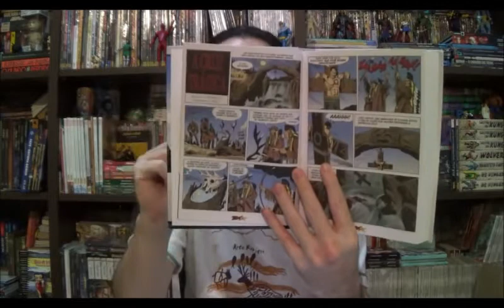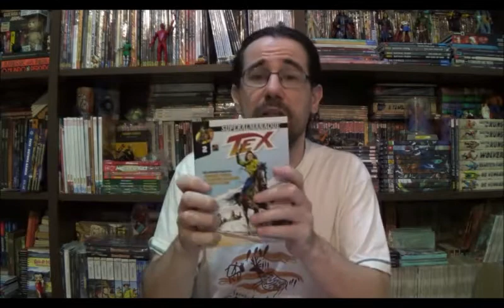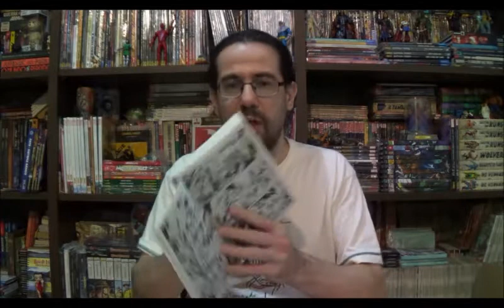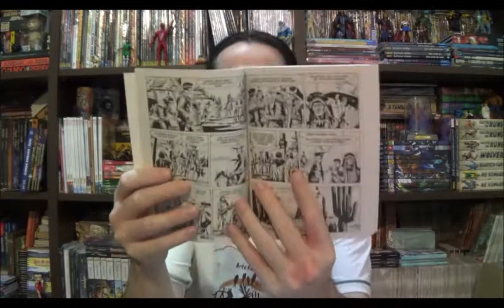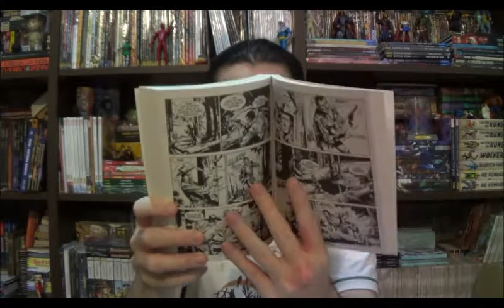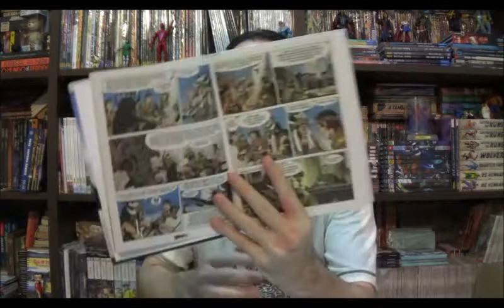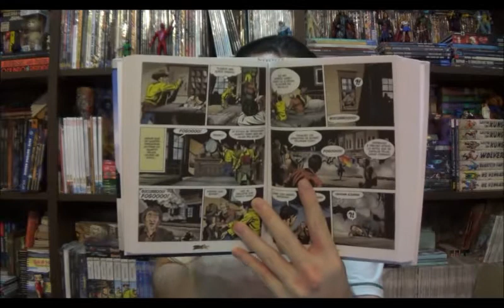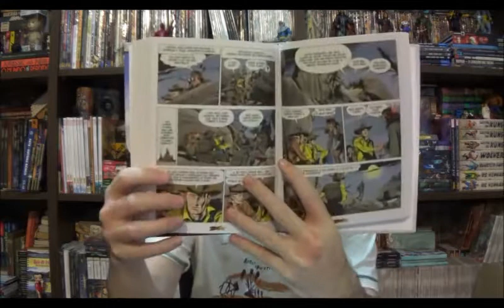Chapéu do Presto Especial - Superalmanaque Tex 2 e As Grandes Aventuras Tex 8: A Cruz Trágica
Bem-vindos a mais um Chapéu do Presto Especial, no episódio de hoje trouxe duas revistas do Tex que foram lançadas em dezembro de 2020 e juntas são uma grande homenagem a Giovanni Ticci.

Campinas - SP
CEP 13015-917